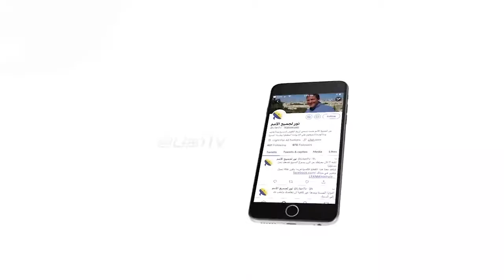454 ضع الكبرياء جانباً واطلب من الرب أن يعلن لك ذاته